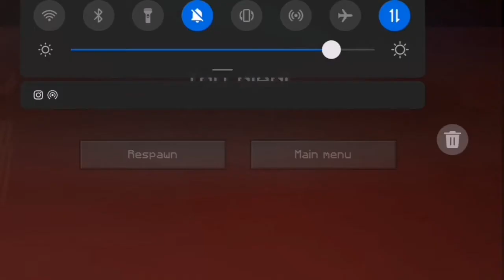HODGEPODGE SMP[1] Is it a bad start?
Hey guys its CoolPlays and today i bring upon you a brand new series on our channel

Hodgepodge SMP is a server where different types of people play minecraft and enjoy